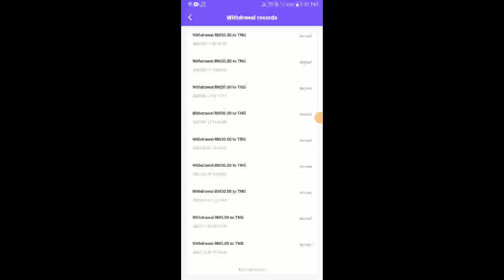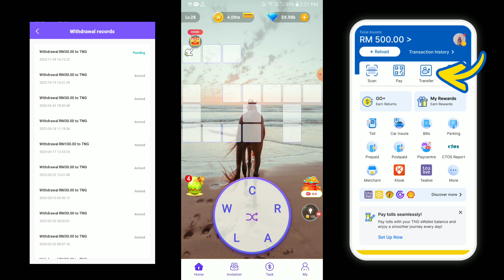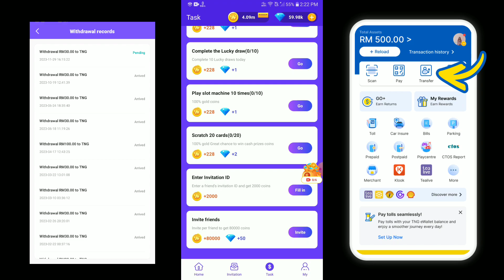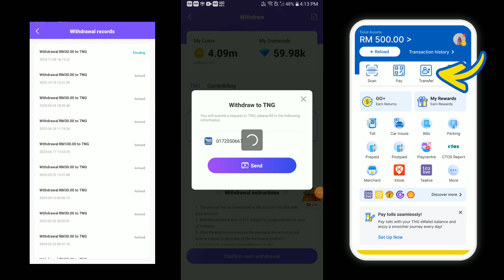Dapat Claim RM500 eTUNAI touch n go ewallet ( terkini 2023 ) secara percuma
Cara dapat claim kredit eTunai RM500 touch n go eWallet terkini 2023.

Cara claim etunai touch n go ewallet

1) muat turun aplikasi

2) sign in guna email

4) cari perkataan ayat

5) tebus touch n go eWallet

✅ Cara claim kredit touch n go eWallet 2023